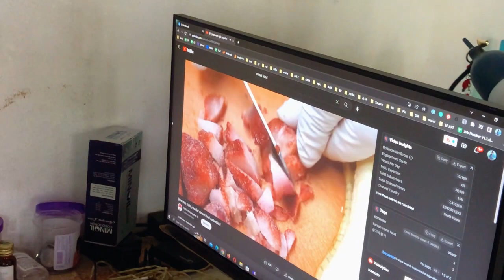දෙන්නම කෙල ගිලිනවා 😂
Hey guys! This is my life journey. @daysofshara